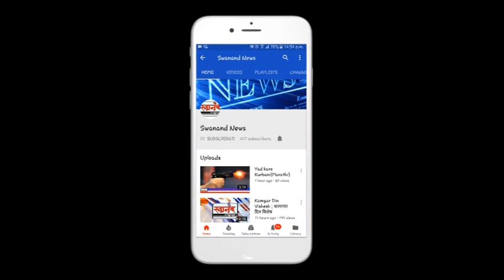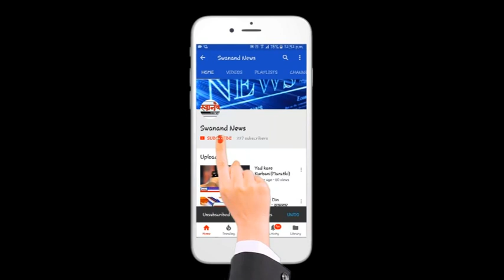खेमानी रस्त्यावर पाईपलाईन फुटली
खेमानी रस्त्यावर पाईपलाईन फुटली नेमके काय आहे प्रकरण हे जाणून घेण्यासाठी पहा संपूर्ण विडिओ आणि अशा आणखी महत्त्वपूर्ण बातम्या पाहण्यासाठी सबस्क्राईब करा आमच्या स्वानंद न्युज चॅनेलला आणि बेल आयकॉन देखील दाबा. जेणेकरून आमचा विडिओ सर्वात आधी थेट आपल्या मोबाईलवर दिसेल. जर आपल्याला आमचा व्हिडिओ आवडली तर लाईक करा आणि शेअर करा आमच्या व्हिडिओला  कमेंट सेक्शन मध्ये आपलं मत मांडायला विसरू नका.

SEND ME STUFF:

Near B.K.No.1416,
Maratha section - 32,
Ulhasnagar - 421004,
Dist. : Thane,
Maharashtra,
India